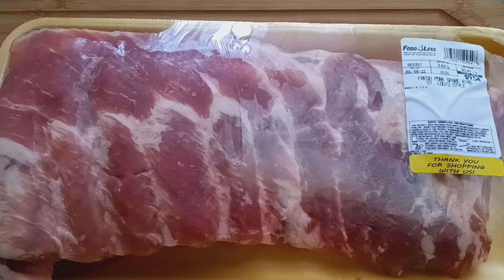4th of July 2022 BBQ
Barbequing on 4thof July 2022